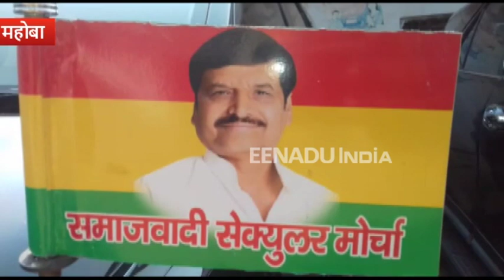यूपी में कुछ इस अंदाज में मनाया गया मुलायम सिंह यादव का 80वां जन्मदिन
लखनऊ : समाजवादी पार्टी के संस्थापक और प्रदेश के मुख्यमंत्री रहे मुलायम सिंह यादव का गुरुवार को 80वां जन्मदिन मनाया गया. प्रदेशभर में कार्यकर्ताओं ने कहीं केक काटकर तो कहीं फल और दूध बांटकर उनके जन्मदिन का उत्सव मनाया. न सिर्फ सपा बल्कि प्रसपा के लोगों ने भी पूरे हर्ष के साथ मुलायम सिंह यादव को अपना नेता मानकर उनका जन्मदिन मनाया.